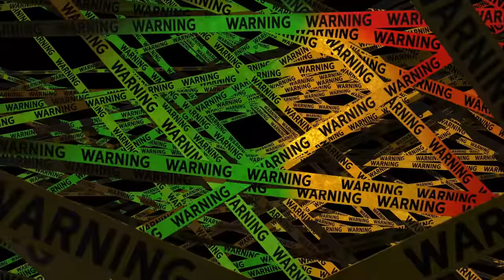EDDY KAYIHURA'S SUPPORT ON CHILD ABUSE AND CHILD PONOGRAPHY (Trailer)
Eddy and Hare Brown have admitted that they have evidence and actionable information on child abuse and child pornography yet they have refused to prove this. Furthermore, their refusal to provide the info and shut the website down is criminal. This refusal to provide the information is aiding and abetting child pornography.